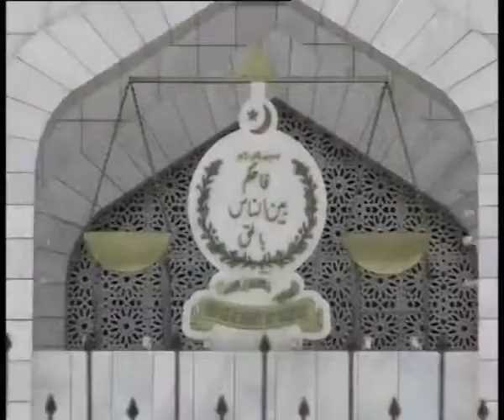Mehrangate scam: Part 1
Guests: Sharmeela Faruqi (PPP),
Naeem ul Haq (PTI) and
Zaeem Qadri (PML-N)